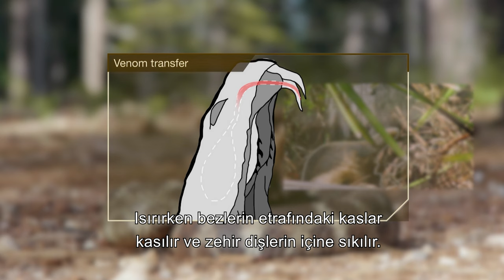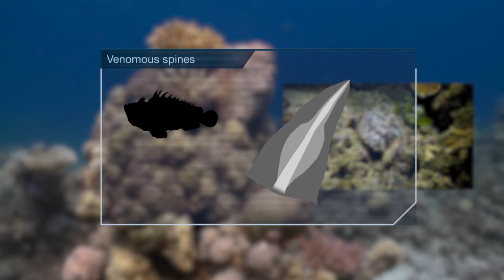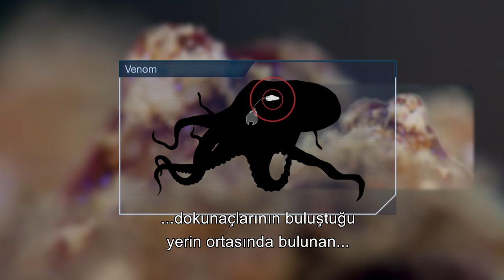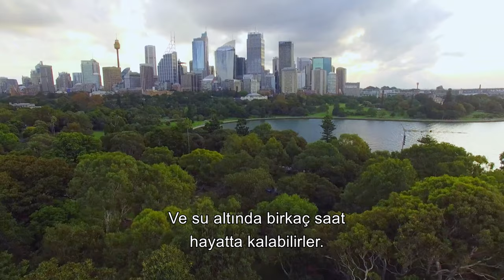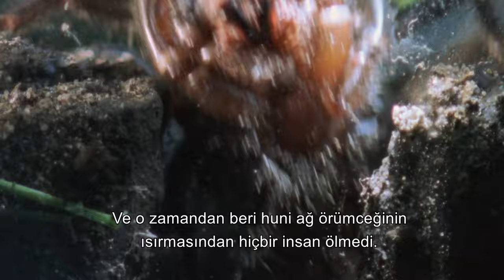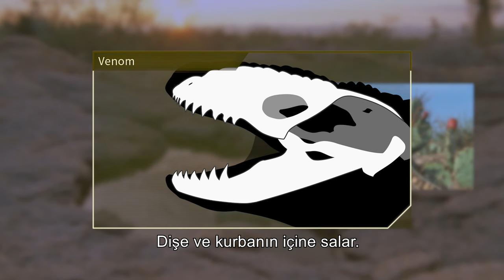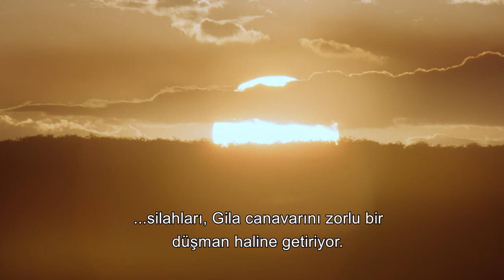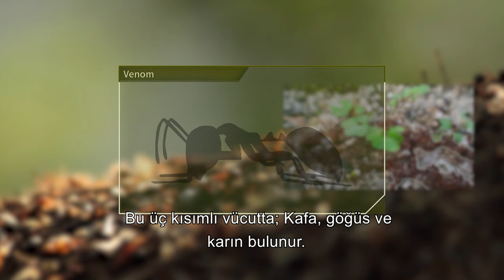HAYVANLAR ALEMİNDEKİ EN ÖLDÜRÜCÜ ZEHİRLER 🔥 | 4K ULTRA HD HAYVAN BELGESELİ